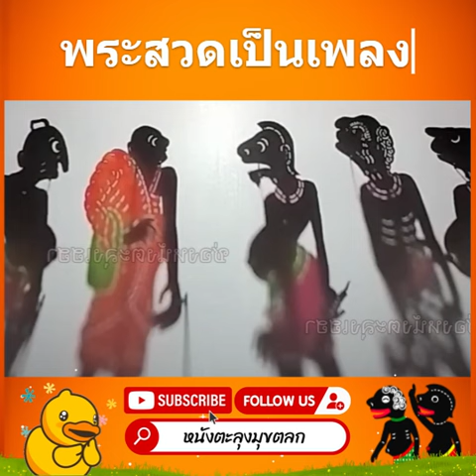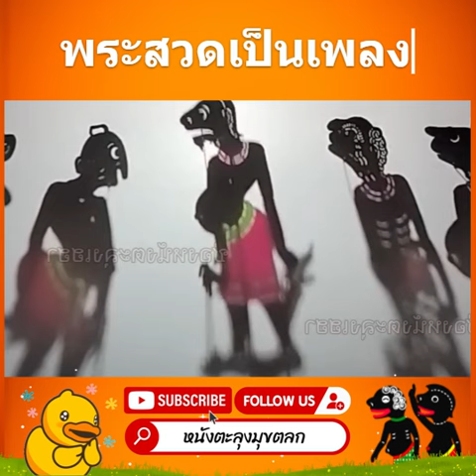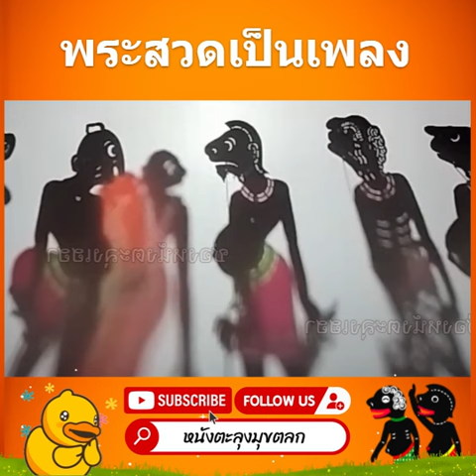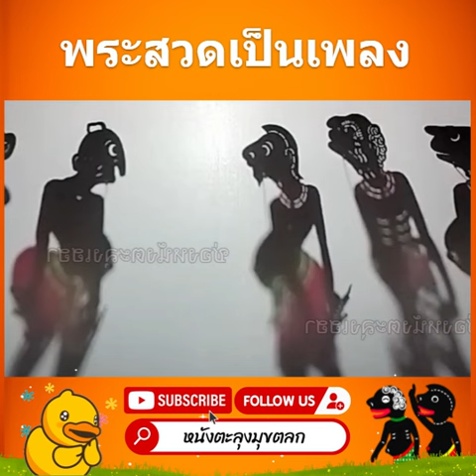สวดเพลง - หนังตะลุงมุขตลก